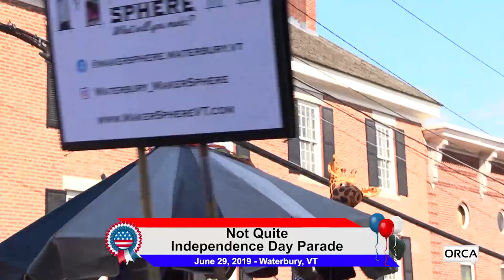Waterbury Not Quite Independence Day Parade - June 29, 2019